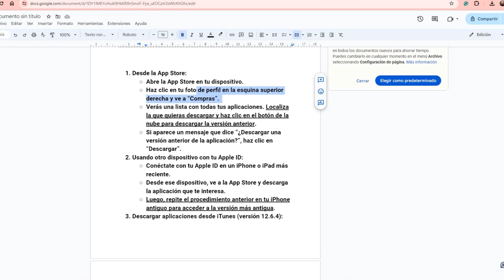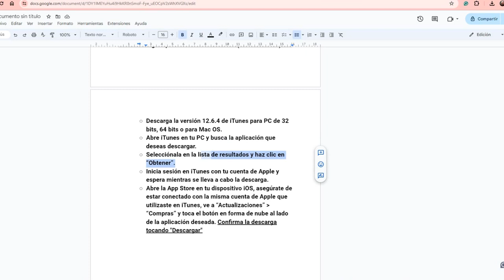Cómo Descargar la Versión Antigua de Aplicaciones en iPhone 2025